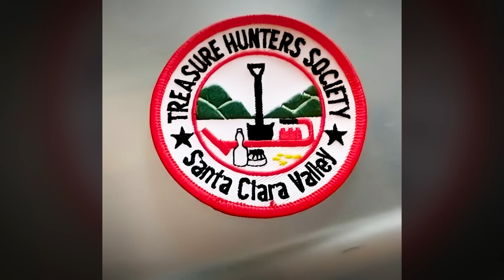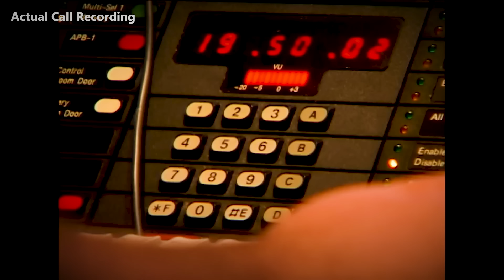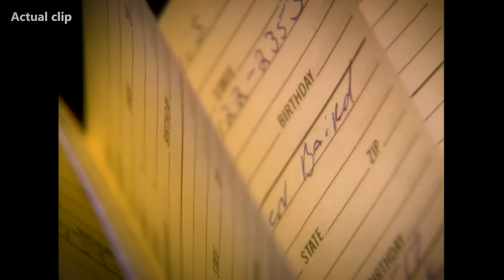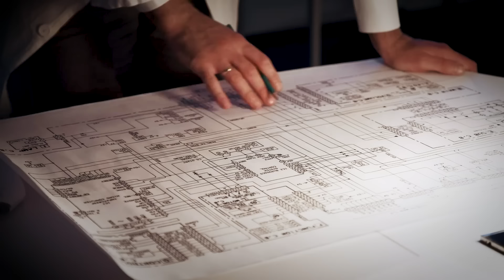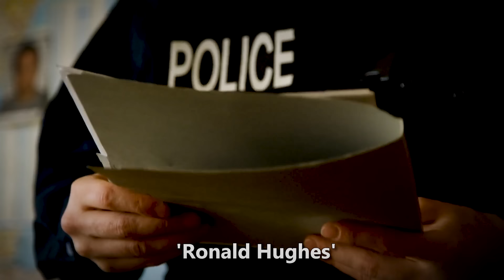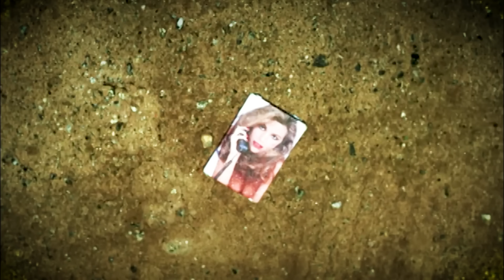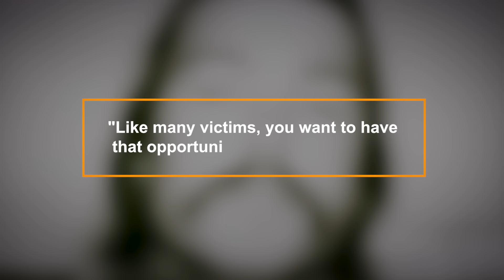15 Year Old Disturbing Cold Case FINALLY Solved | True Crime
15 Year Old Disturbing Cold Case FINALLY Solved | True Crime

15 Year Old Disturbing Cold Case FINALLY Solved | True Crime